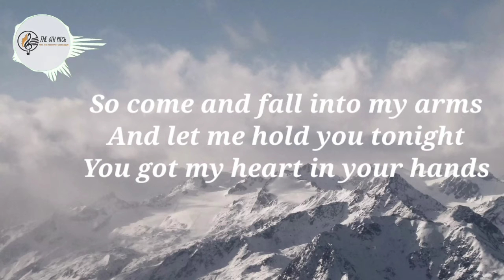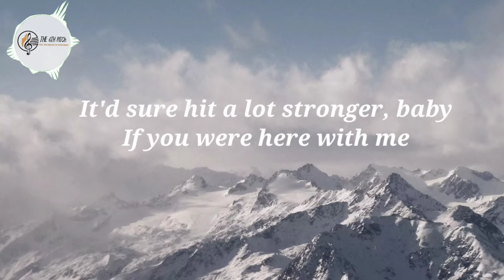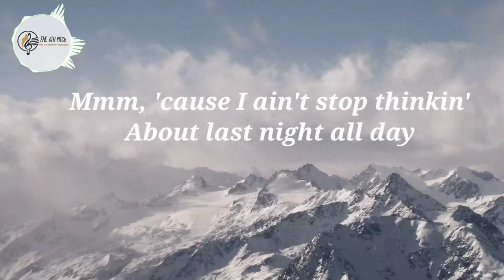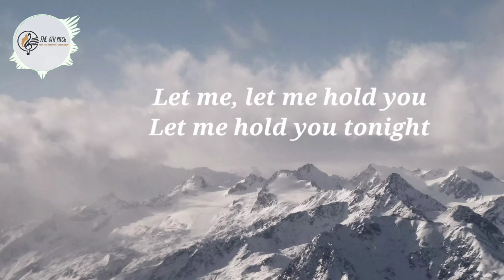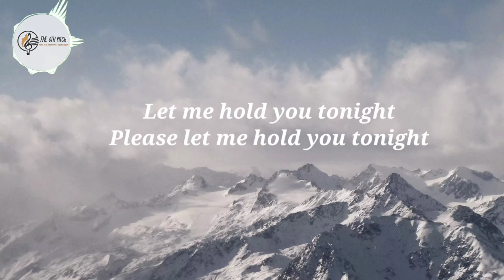Hold You Tonight Lyrics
Song : Hold you tonight
By : Griffin and Chris Lane